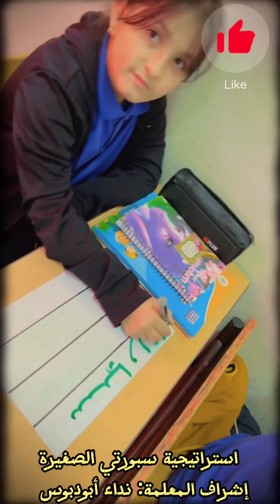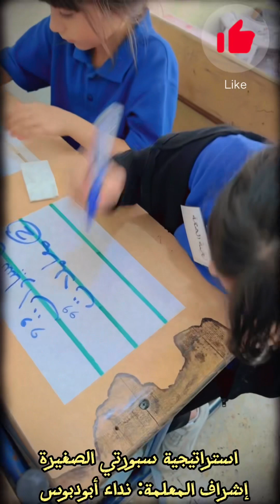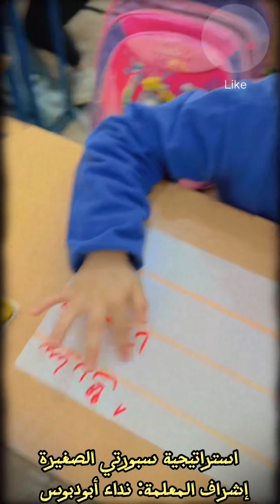بيدي صنعت سبورتي استراتيجية_سبورتي قام طلبة الصف_الرابع (أ) (ب) باستخدام استراتيجية ( سبورتي)